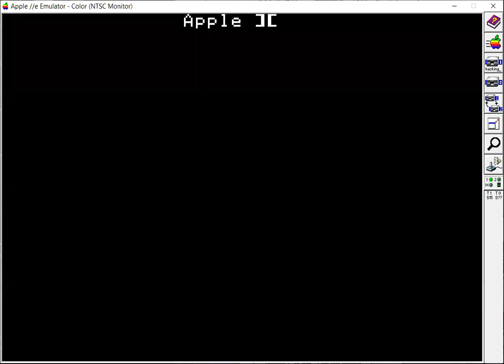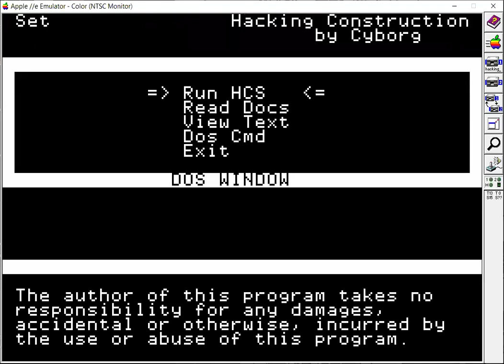Media Archaeology: Hacking Construction Set (intro)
Telecom software for the Apple II with a beautiful intro. "By Cyborg"

Boot screen and music only.